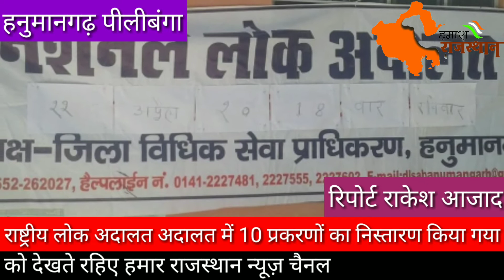पीलीबंगा न्यायालय परिसर में राष्ट्रीय लोक अदालत का किया गया आयोजन न्यायाधीश एवं न्यायिक मजिस्ट्रेट